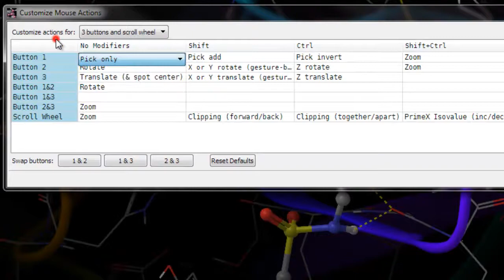Maestro - Remap the Mouse Buttons